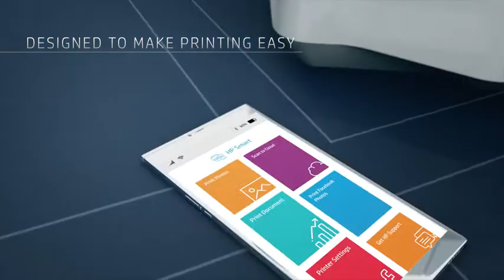HP DesignJet T100 Series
GDS is proud to launch the NEW HP DesignJet T100 Series of Large Format Printers.